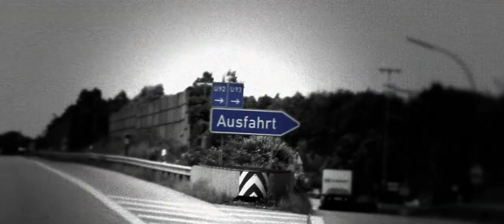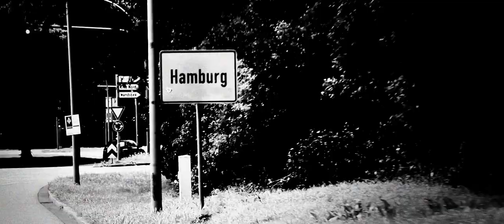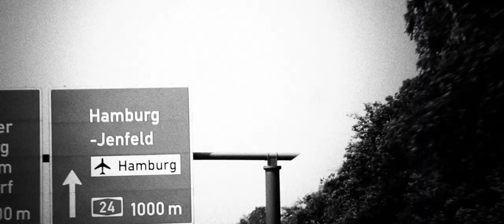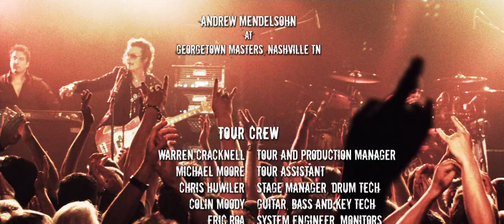Black Country Communion.Live.2011.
dvd lanzado en 2011 por la superbanda formada por Glenn Hugges, Joe Bonamassa, Jason Bonham, Derek Sherinian.